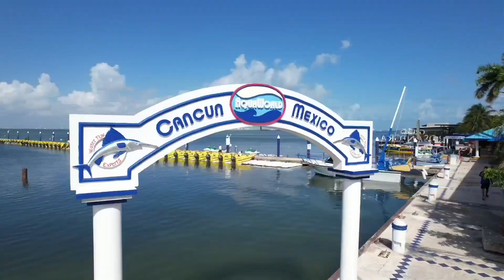2024 Cancun boat Excursion!